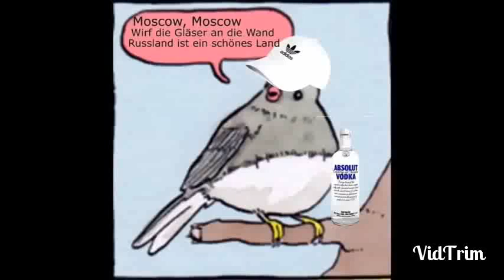Annoyed Bird Meme Compilation